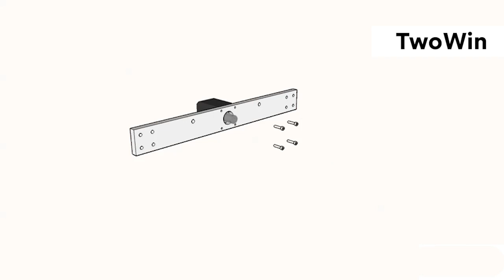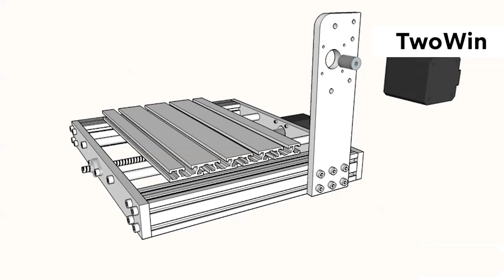TwoWin 3018 Pro MAX CNC Laser Engraver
Hikvision DS-2DE2204IW-DE3 PTZ Speed Dome Camera buy